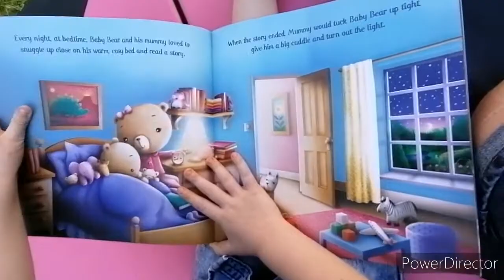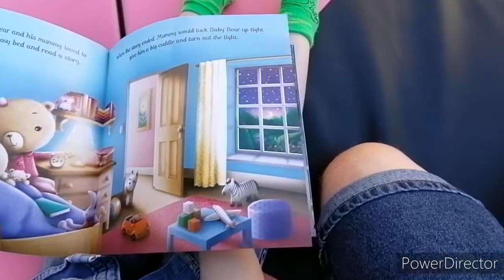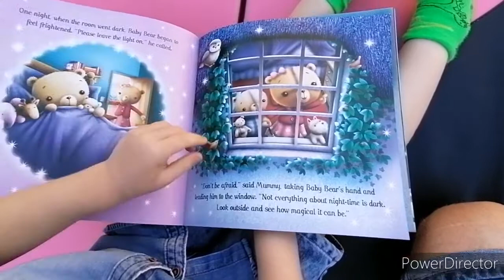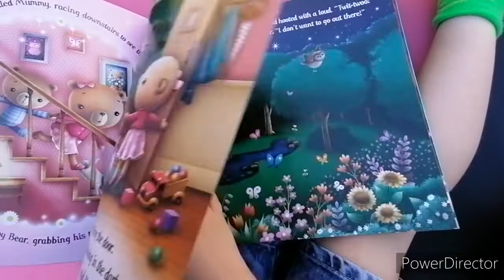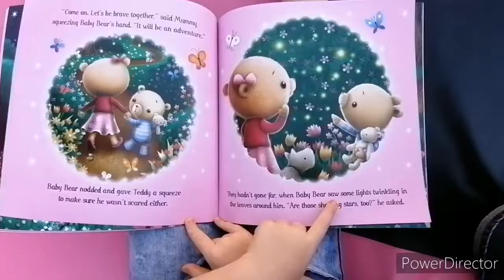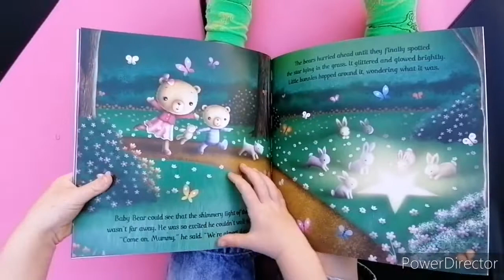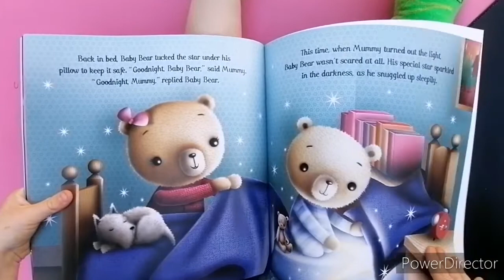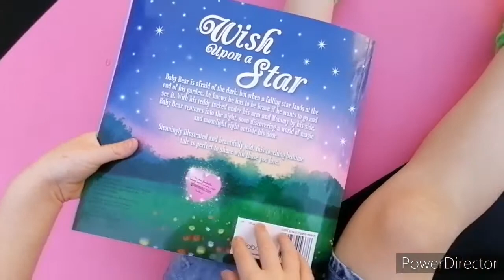Wish Upon A Star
Wish Upon A Star. By Holly Lansley & James Newman Gray. Published by Igloo Books